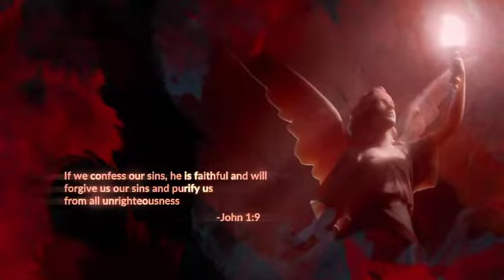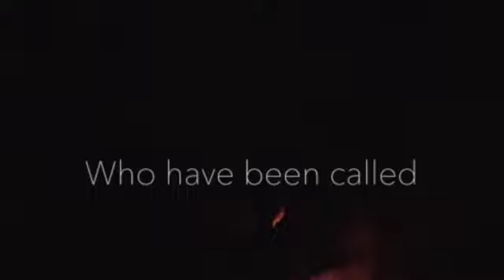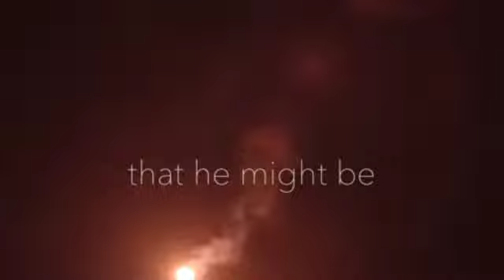Manifest God w/Bishop Queen - 5th January 2022